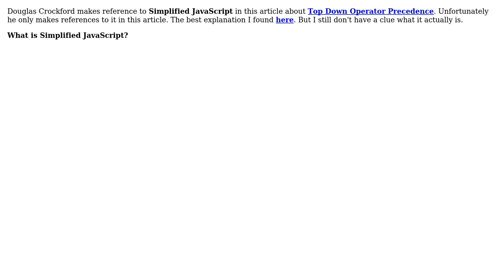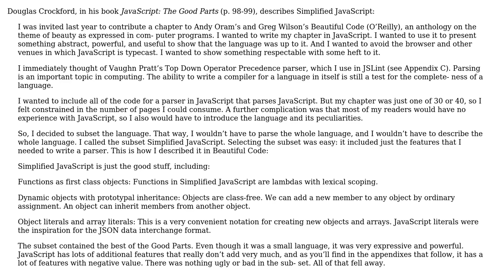Software Engineering: What is "Simplified JavaScript"? (2 Solutions!!)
Software Engineering: What is "Simplified JavaScript"?

With thanks & praise to God, and with thanks to the many people who have made this project possible! | Content (except music & images) licensed under CC BY-SA | Music | Images & others | With thanks to user pwc user Josh K user Derek Adair and the Stack Exchange Network Trademarks are property of their respective owners. You are responsible for your own actions.